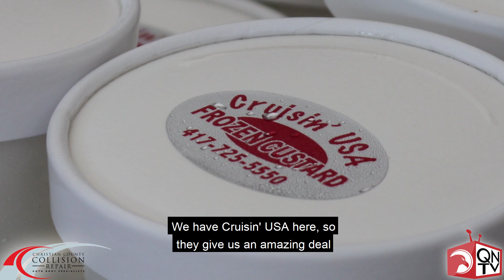Ice Cream Social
Counselors at the Junior High wanted a way to make the new students feel welcome.  They decided one tasty way was to offer an afternoon treat.